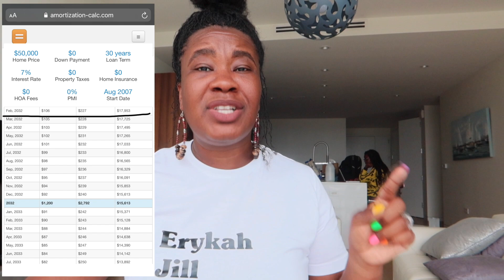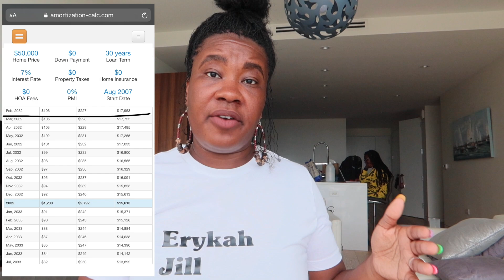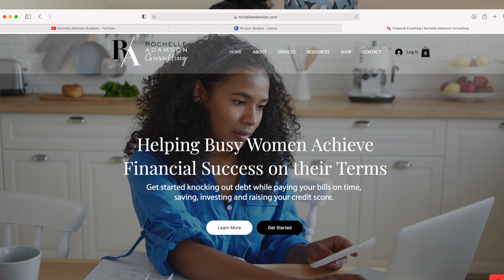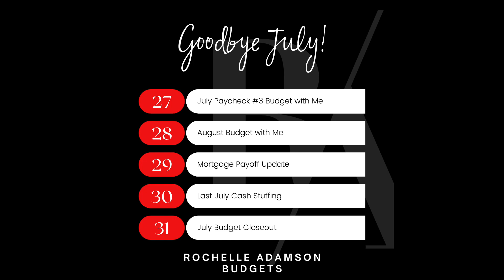MORTGAGE PAYOFF UPDATE July 2021 | Debt Snowball | Debt Payoff Progress | Mid-Year Update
💰 Hey lovelies! 🥰  In today's video, I will be sharing my mortgage payoff update with ya'll! PLEASE USE THE TIMESTAMPS TO CATCH YOUR FAVE PARTS!! Bringing you DETAILED progress in our debt free journey update!! Info for new, current or soon-to-be homeowners!!

MILDLINER HIGHLIGHTERS
CASH TRAY
DIGITAL COIN BANK
BLUE LIGHT COMPUTER GLASSES

Cash Breakdown

💰 Money & Investments 💰 USE RESPONSIBLY!

Amazon PRIME
Amazon ASSOCIATES

💰 Hey budget family! I'm Rochelle, a traveler who loves to budget & budgeter who loves to travel currently living in Honolulu, Hawaii. I'm a wife to the man of my dreams, Micah for the last 16 years 🥰 and a Mom to my BFF 9 year old dtr Eva 😍 we are on Baby Step 6 of our version of Dave Ramsey's plan, working to pay off our mortgage.

There is no additional charge to you. Thank you for the support! I am NOT a financial expert. All the advice I provide is based off my own personal experience and are for informational and educational purposes only.

TIMESTAMPS:
0:00 INTRO
0:53 IMPORTANT ANNOUNCEMENT 📣
7:48 Tips for Homeowners of ALL AGES
18:01 ALL OUR $35,000 HOME UPGRADES
20:44 Mortgage is now DOWN to...
25:37 The Mortgage PAYOFF PLAN. that YOU CAN DO TOO
32:39 HOMEOWNERS, PAY OFF YOUR MORTGAGE QUICKER WITH THIS...